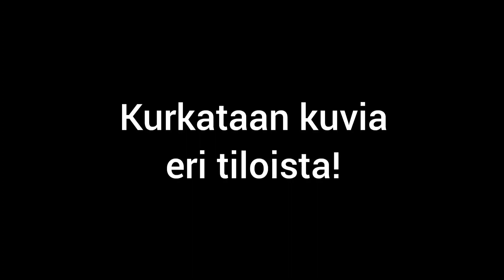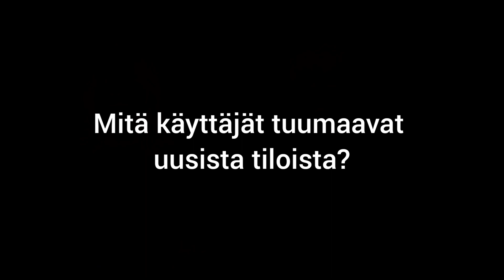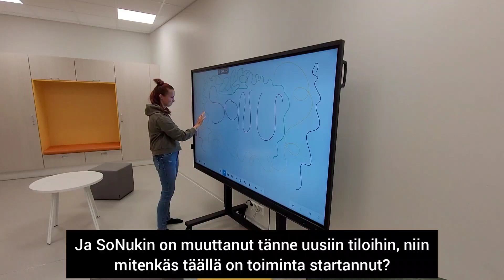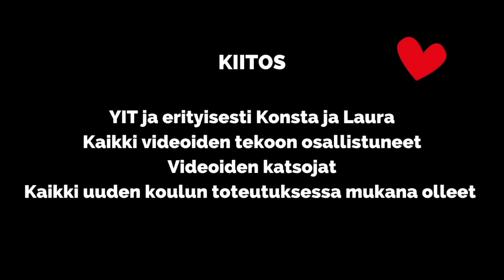Vierailu Sodankylän monitoimikeskuksessa elokuu 2022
Vierailu Sodankylän monitoimikeskuksessa elokuussa 2022. Videolla tutustutaan uuteen koulurakennukseen muutama päivä sen jälkeen, kun toiminta uusissa tiloissa on alkanut.

Musiikki: Jeff Kaale - Beach.